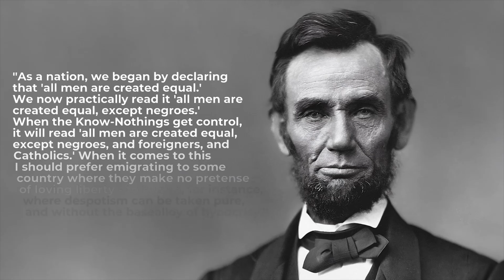Volodymyr Yelchenko & The Diplomatic Front (On the Edge with Philip Ittner, Episode 2):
"Sadly...this war was inevitable"

This weeks guest is one of Ukraine's top diplomats: Volodymyr Yelchenko. Former Ukrainian Ambassador to the USA & Russia. Representative for Ukraine to the United Nations.

We discuss if diplomacy could have averted this war. What it is was like to work with Russian representatives in the run-up to the war. And how they've changed. Also, how things are negotiating in the UN. We talk about American and Ukrainian relations. And, finally, what can be realistically expected from the upcoming conference at Lake Lucerne in Switzerland.

All that and I'll tell my two favorite stories about Sergei Lavrov.